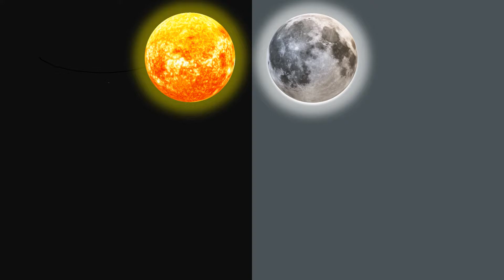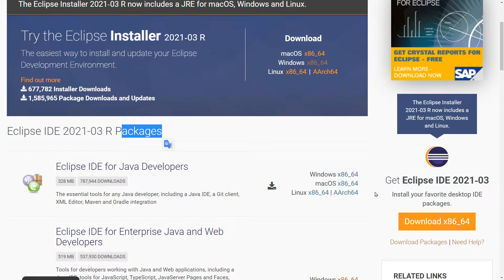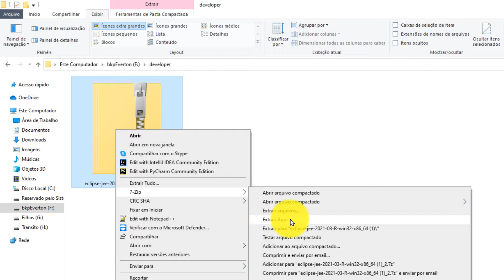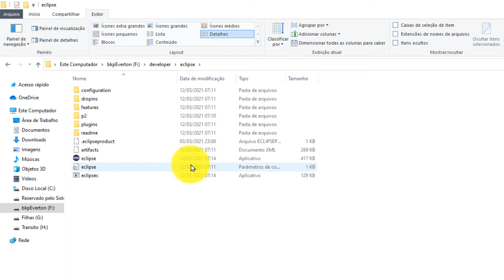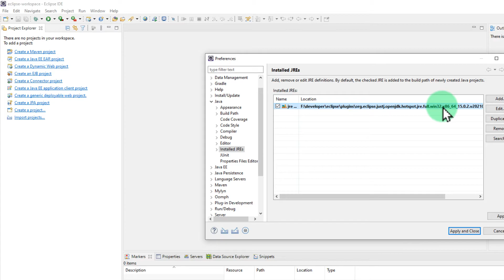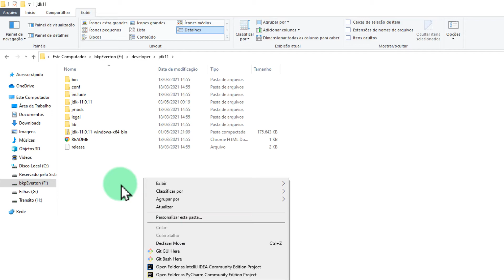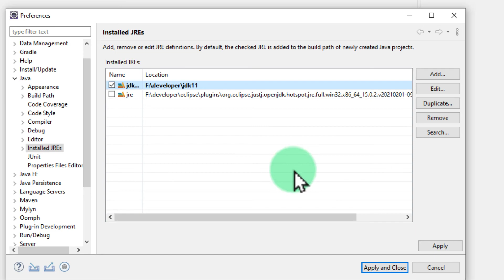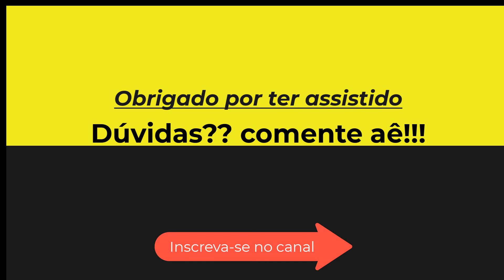Instalando IDE Eclipse: Série Completa de Ajustes e Configurações | Instalação por Pacotes!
Prepare-se para ter a melhor instalação do Eclipse com esta série! Nesta primeira parte, vamos ensinar como fazer uma instalação limpa da IDE, através dos pacotes de instalação. Com este método, você terá uma instalação rápida e livre de problemas de download, ao contrário da instalação padrão com instalador. Além disso, mostraremos como definir o novo Java LTS na plataforma da IDE, garantindo a máxima eficiência e compatibilidade. E a melhor parte: a instalação completa não leva nem 10 segundos! Não perca tempo e aprenda agora mesmo."

Nesta descrição, procuramos apresentar os principais benefícios da instalação limpa do Eclipse por meio dos pacotes de instalação, destacando a facilidade e rapidez do processo e o uso do novo Java LTS. Também usamos uma linguagem persuasiva e motivadora, incentivando o espectador a assistir ao vídeo e aprender com a série